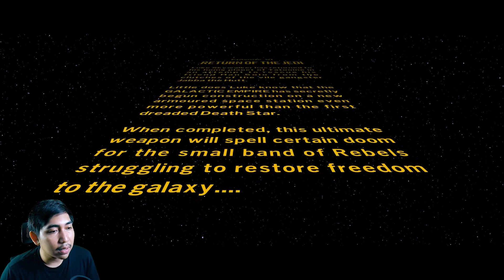Duel Luke VS Darth Vader - Lego Star Wars: The Skywalker Saga - Part 9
Lego Star Wars The Skywalker Saga  Indonesia

Terima Kasih Banyak buat Kalian semua yang sudah nonton video saya Jangan lupa juga untuk LIKE,SHARE,SUBSCRIBE dan yang Terpenting tulis SARAN Kalian di kolom komentar supaya video yang saya buat bisa lebih baik lagi kedepannya dan Kalian juga betah nontonnya

GAME ITU BIKIN SANTUY